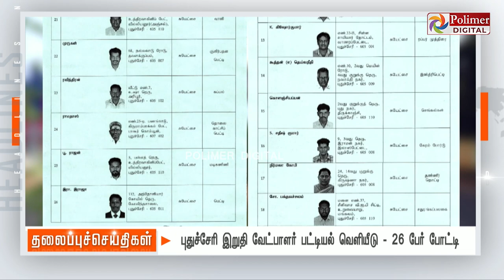Today Headlines - 31 March 2024 | காலை தலைப்புச் செய்திகள் | Morning Headlines | Polimer News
/ polimernews